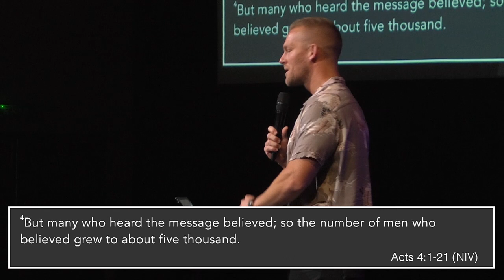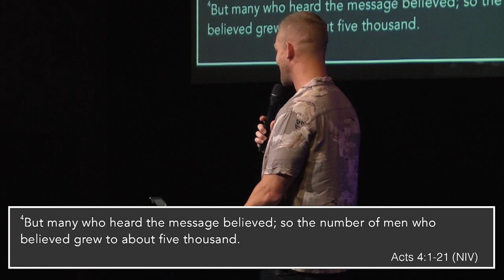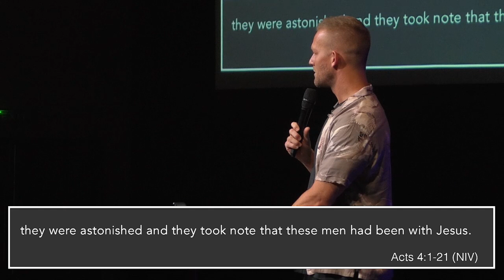Selfless | Bold in Witness | Ps Dylan Jahnig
Here’s a simple thought: For God’s message to spread, God’s people must stretch.
So what does it look like for us to ‘stretch’ as we step into a new year of opportunity?